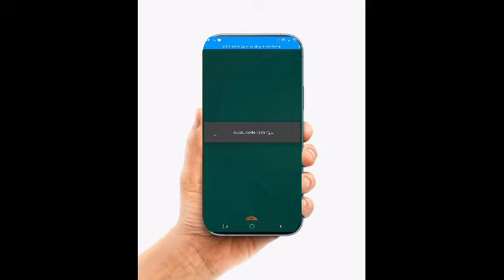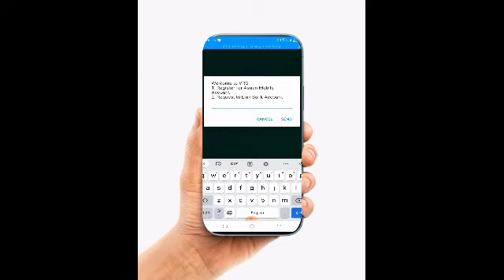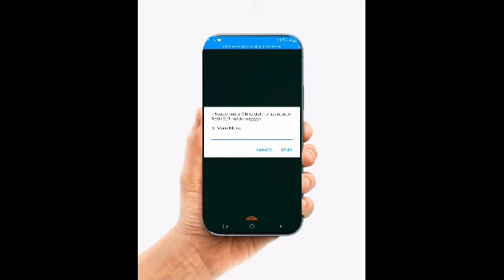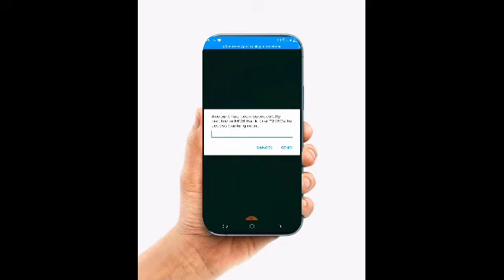How to open a bank account in cellphone?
Mobile phone sy bank account kesy kholty han dekhy is video ma boht hi asan tariqa ha